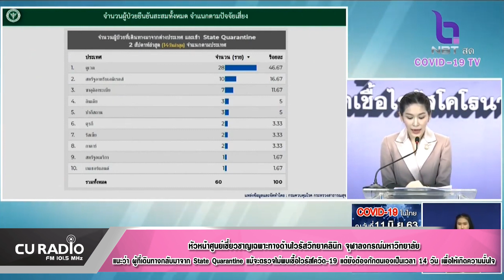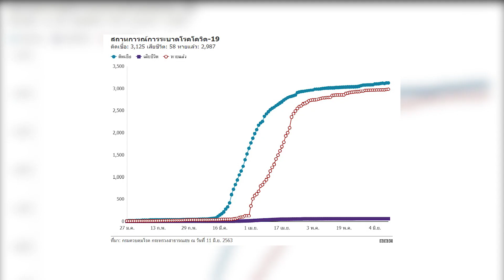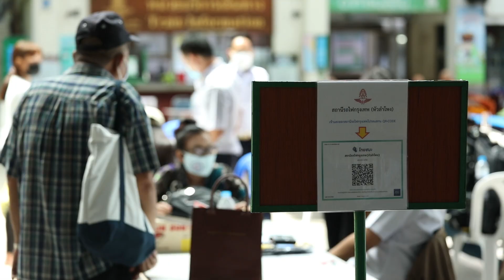แพทย์ผู้เชี่ยวชาญ แนะให้ผู้ที่เดินทางกลับมาจาก State Quarantine ต้องกักตนเองต่ออีก 14 วัน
ศ.นพ.ยง ภู่วรวรรณ หัวหน้าศูนย์เชี่ยวชาญเฉพาะทางด้านไวรัสวิทยาคลินิก ภาควิชากุมารเวชศาสตร์ คณะแพทยศาสตร์ จุฬาลงกรณ์มหาวิทยาลัย แนะให้ผู้ที่เดินทางกลับมาจาก State Quarantine ต้องกักตนเองต่ออีก 14 วัน พร้อมรักษาสุขอนามัยของตนเอง เพื่อลดความเสี่ยงในการแพร่เชื้อไวรัสโควิด-19 ส่วนการท่องเที่ยวควรส่งเสริมให้คนไทยเที่ยวไทยก่อน เพราะยังไม่พบการระบาดภายในประเทศเป็นเวลามากกว่า 15 วันแล้ว